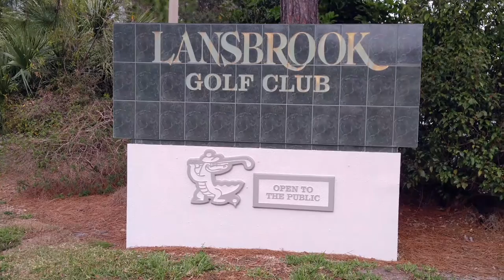This is Lansbrook Golf Club, Palm Harbor Florida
Golf day at Lansbrook, drone Aerial footage